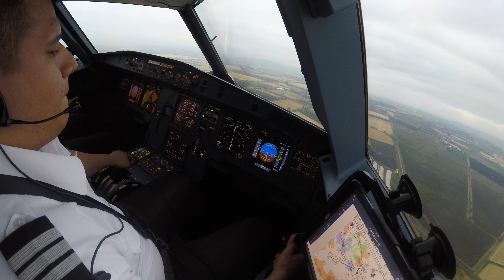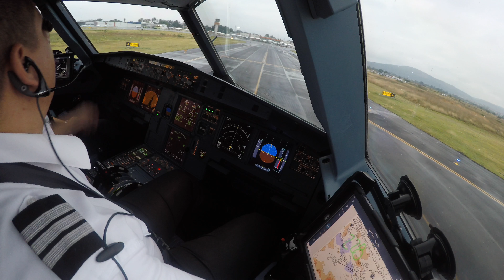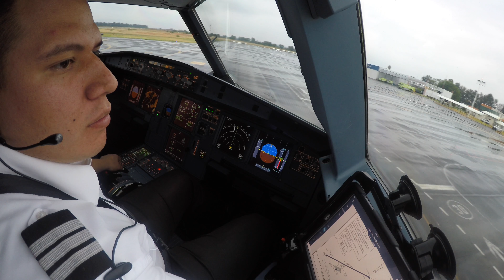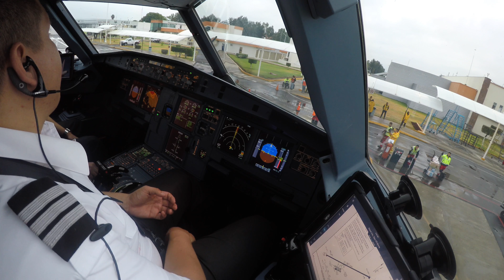Llegando a Morelia (MMMM)